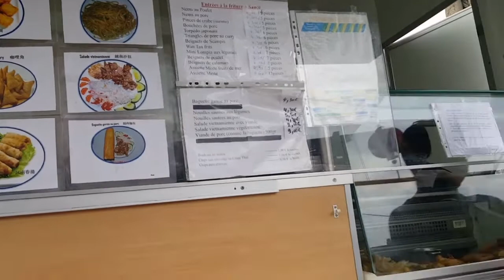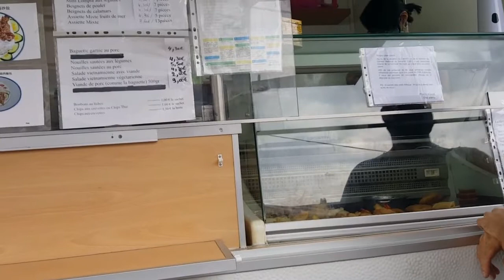Phiên chợ Quaregnon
Video của mình chỉ đơn giản về cuộc sống hàng ngày, món ăn, du lịch đó đây. Vedeo mình cũng chưa có nhiều điều đặc sắc. Nhưng vẫn mong được sự ủng hộ của các bạn, để mình có động lực làm tốt hơn nữa. Xin cảm ơn mọi người nhiều ! Mong các bạn hãy SUB THEO DÕI KÊNH VÀ LIKE VIDEO ỦNG HỘ MÌNH, ĐỂ MÌNH CÓ THÊM ĐỘNG LỰC NHÉ. MÌNH XIN CÁM ƠN . Để theo dõi kênh Youtube của mình

Mình cảm ơn rất rất nhiều.